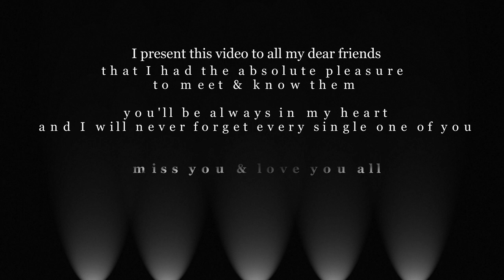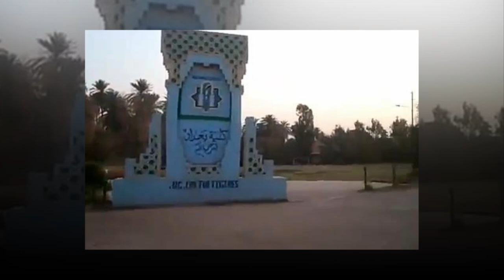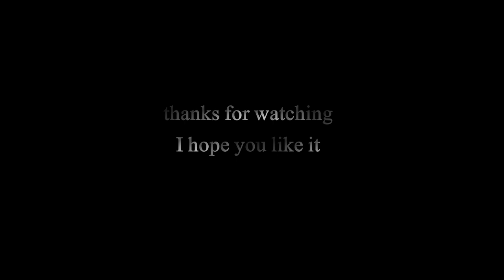Baghdad College (in the memory of our great school)...!!!